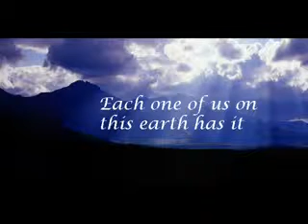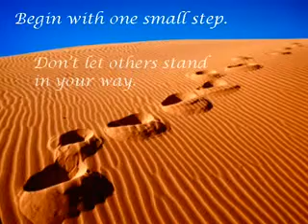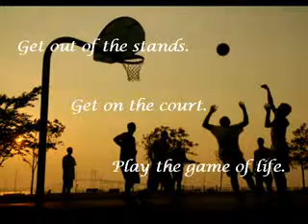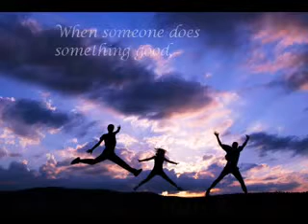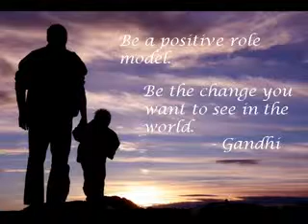An Inspirational film that touches your Soul